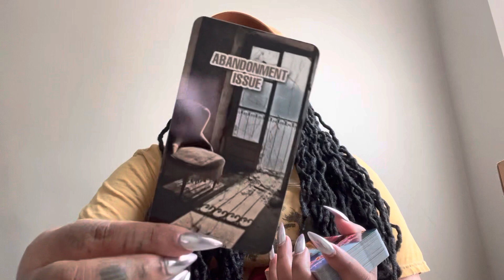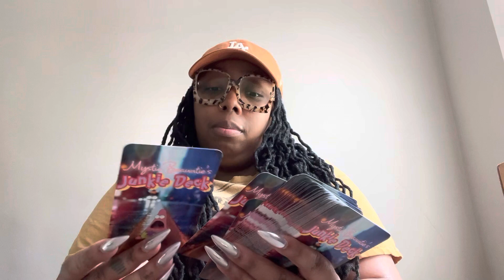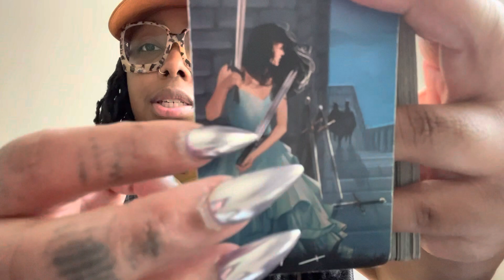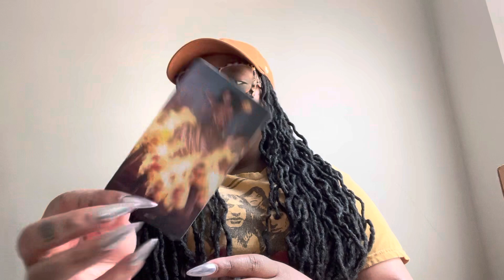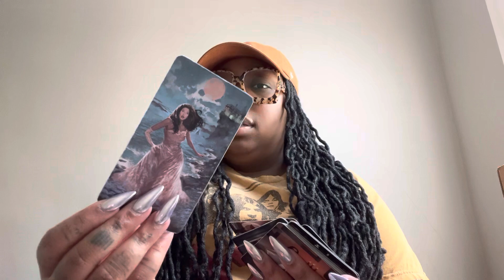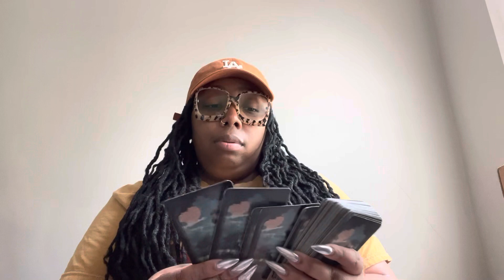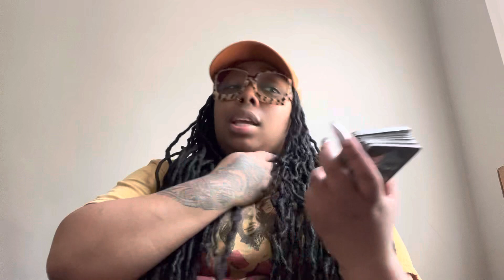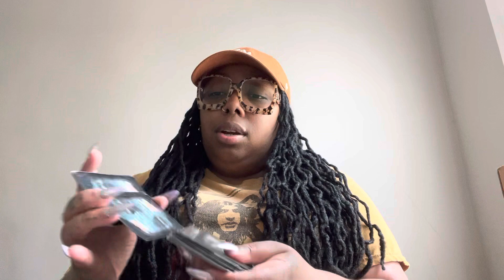Gemini ♊️ Doesn’t want wat they have at home🙅🏽‍♀️Keeps trying to cheat & being rejected repeatedly